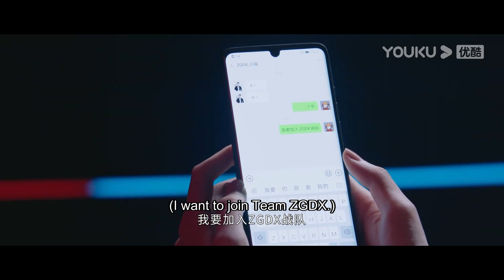God Ming announced his retirement in the Spring Final | Falling Into Your Smile | YOUKU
Joining YOUKU English Channel members NOW🔥：
[Falling Into Your Smile 你微笑时很美] After video game stole her first boyfriend from her, Tong Yao earns her spot as the first formal female player in ZGDX and swears she would prove girls could be an excellent video gamer as well with her gaming skills. And then, she not only fulfills her vows but also grows a relationship with the team leader Lu Sicheng.
★31 Episodes